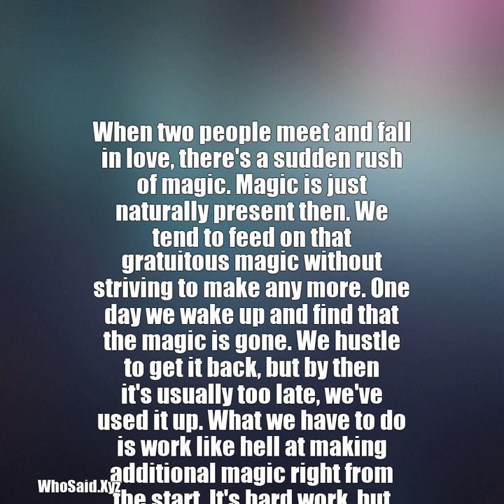Tom Robbins: When two people meet and fall in love, there's a s...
When two people meet and fall in love, there's a sudden rush of magic. Magic is just naturally present then. We tend to feed on that gratuitous magic without striving to make any more. One day we wake up and find that the magic is gone. We hustle to get it back, but by then it's usually too late, we've used it up. What we have to do is work like hell at making additional magic right from the start. It's hard work, but if we can remember to do it, we greatly improve our chances of making love stay.  A quote from, Tom Robbins